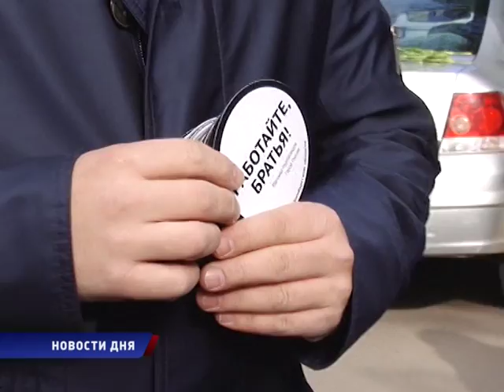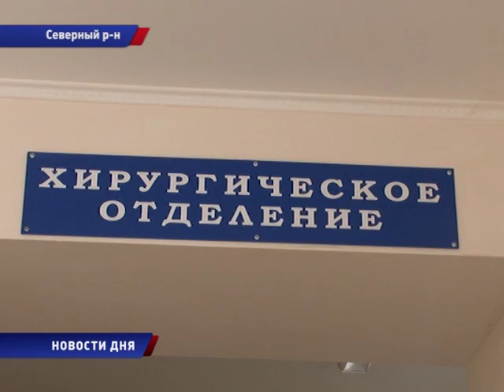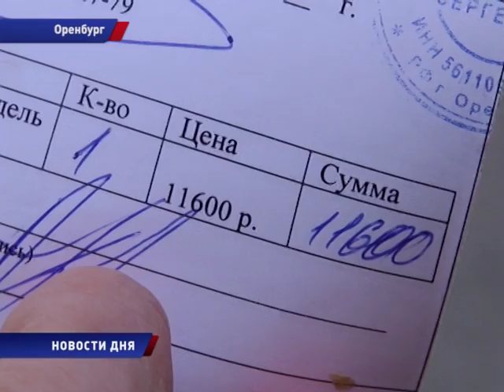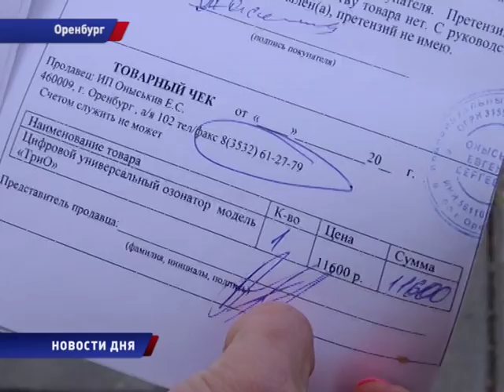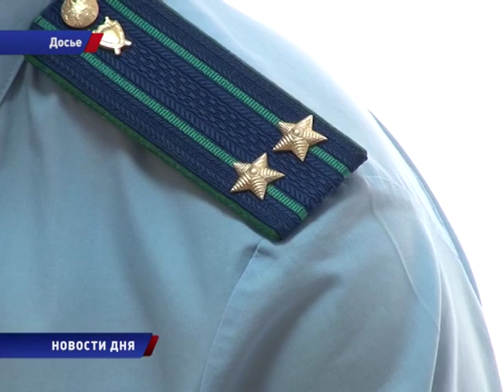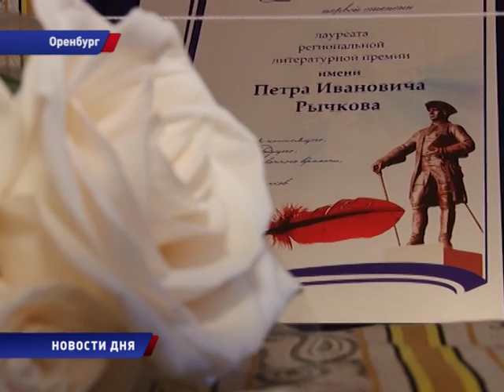Новости дня 12/10/16